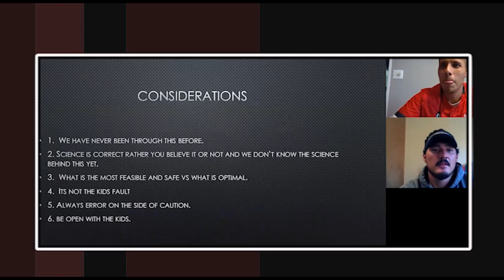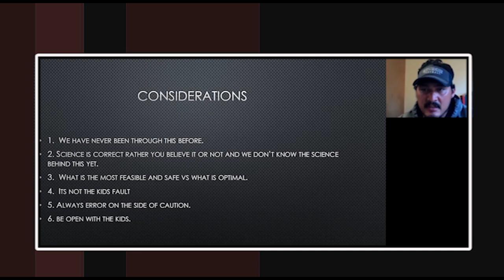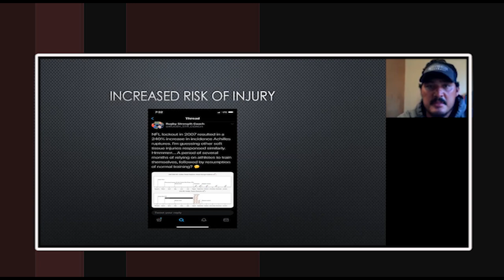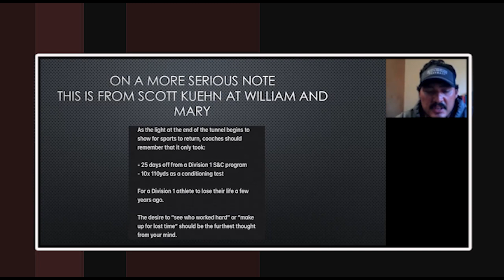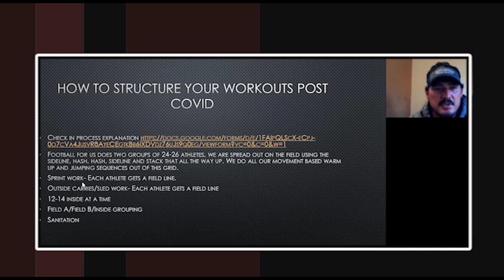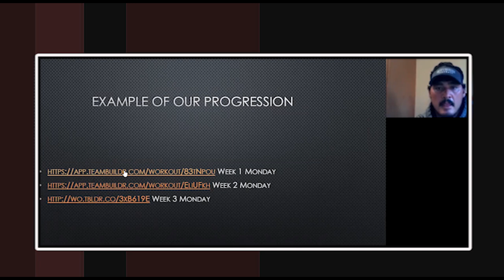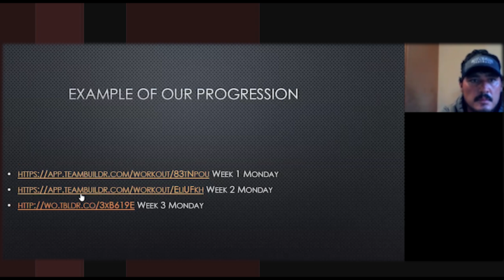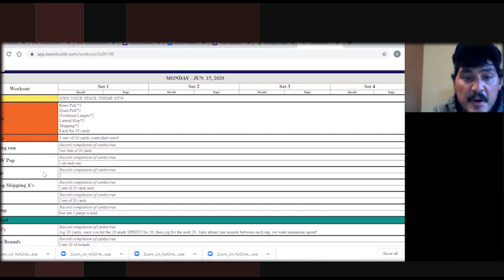Home Clinic | Ideas For COVID Practice - Deerick Smith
Deerick Smith is the Strength and OL Coach at Southside HS, AR